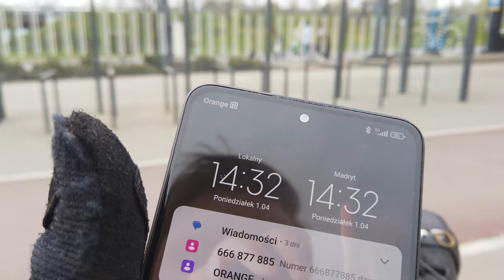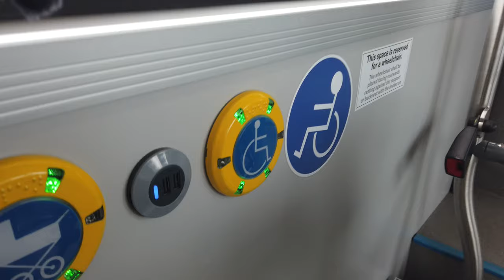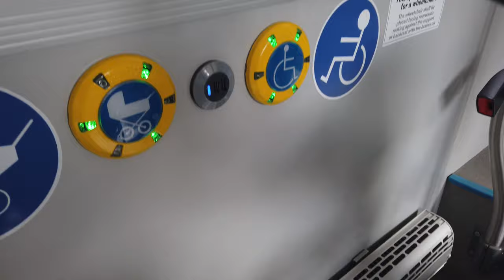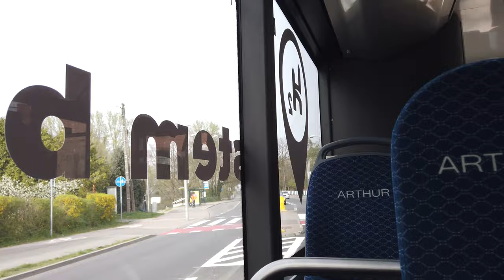Testy Wodorowego Autobusu Marki Arthur Bus W Katowicach (przejażdżka testowa na linii 297)